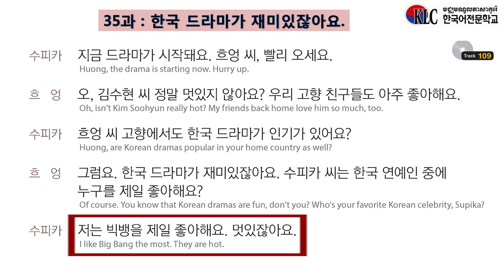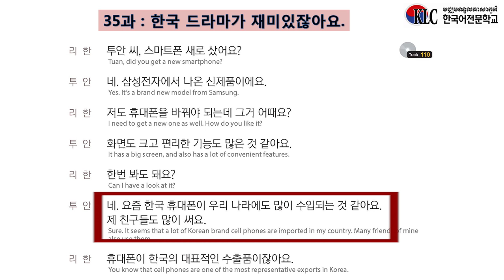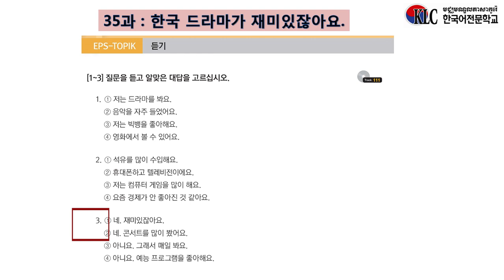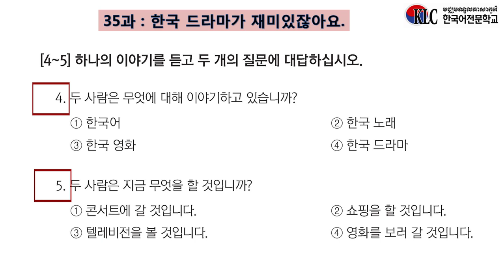EPS TOPIK BOOK II Lesson 35, Track 109 110 111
prepared by : Korean Language Center, Cambodia